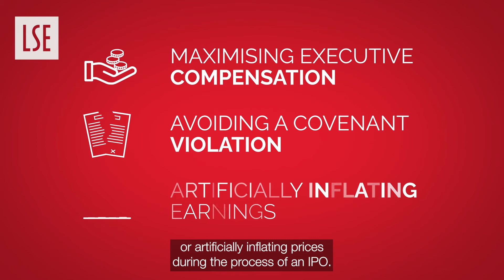How to detect Earnings Manipulation | Financial Statement Analysis and Equity Valuation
Dr Stefano Cascino gives a brief overview of how the quality of financial information reported by corporations affects their valuation and how forensic analysis techniques can be used to detect earnings manipulation, so you can accurately interpret the data available.

Detecting earnings manipulation is a key topic covered in LSE’s new Executive Education programme ‘Financial Statement Analysis and Equity Valuation’.